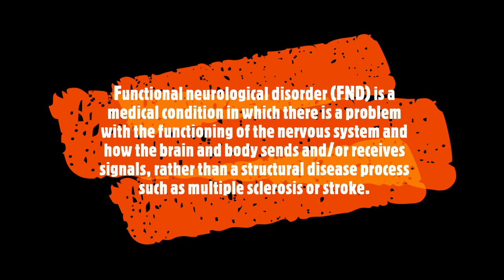updates on what's happened to me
this is just a small one on what is going on and what I have been told and what I have and that is FND (Functional neurological disorder) and thanks for the support and please come and join us here at PlymouthFenns

and here are some videos you may like to watch